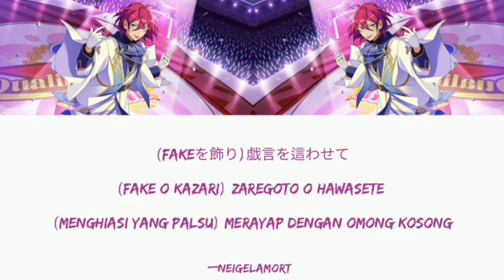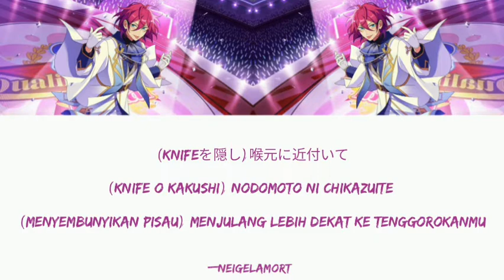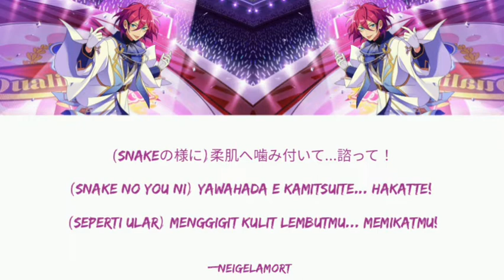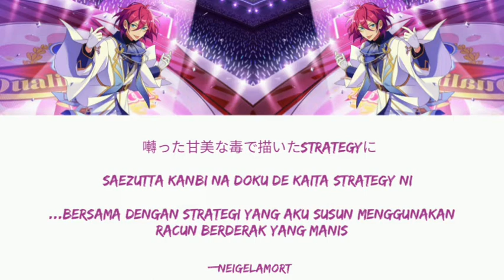[ANSUTA - Solo] Poison Strategy - Saegusa Ibara || Kanji/ Romaji/ Indonesia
I do not own the original song of ensemble stars. I'm only translate it into Indonesia for fans who didn't understand japanese."

「私はあんさんぶるスターズオリジナル曲を持っていません。日本語がわからないファンのためにインドネシア語に翻訳しているだけです。」